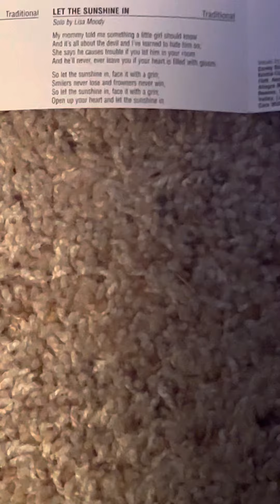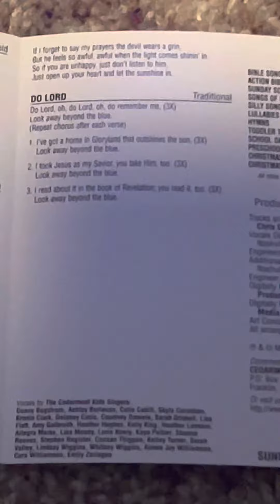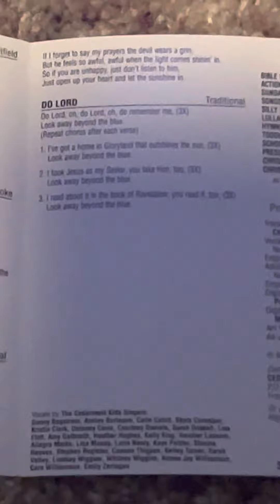Cedarmont Kids - Let the Sunshine In (Split-Track)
By Cedarmont Kids

The balance is turn to the left on my karaoke machine for sing-along purposes.

This song was originally on Sunday School Songs before it was removed in 2000 due to the song not being in the public domain and replaced with “Twelve Disciples” due to it being a childhood favorite of one of the producers, Sue Martin Gay and had a meaning with a hook.